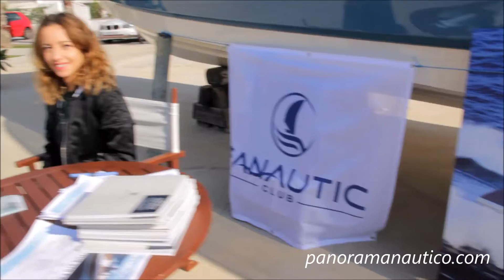Jornada de Puertas abiertas Fanautic Club -Barcelona- 2017 en Port Ginesta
Clip de la gran convocatoria conseguida por Fanautic Club en su Jornada de Puertas Abiertas a todo el mundo para presentar los nuevos barcos para sus bases Fanautic en Barcelona.